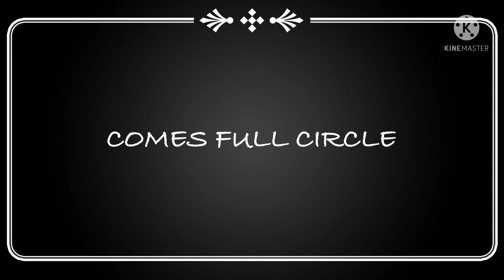“The Trilogy” Conor McGregor VS Dustin Poirier 3 Trailer (Fan Made)